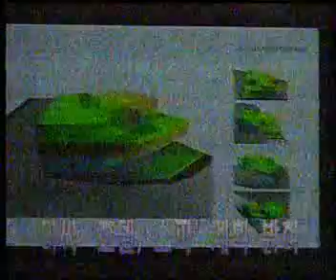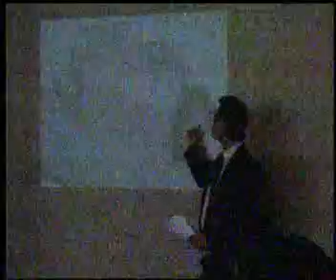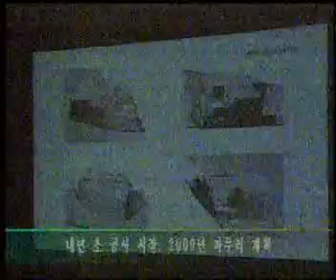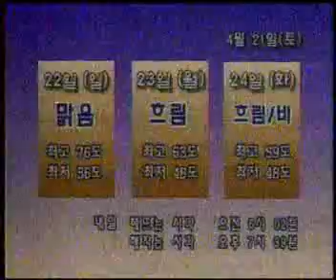04-21-07 KBC-TV 930 News